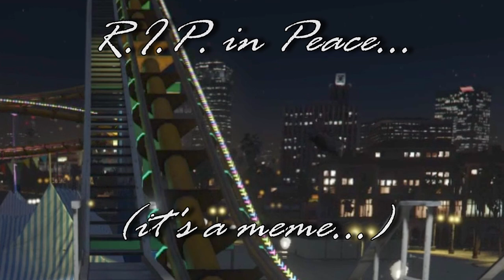RC Bandito Freeroam Racing Fails and Funny moments! | GTA Shorts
Please help support and grow my channel.

We hope you enjoy! Be kind to one another.

Friends in the video:
Gegethegamer
N113